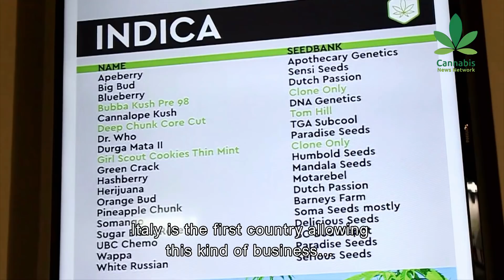Cannabis Light: High CBD, Low THC. A New Hype? | Cannabis News Network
Cannabis Light is the latest cannabis hype coming out of Europe, where several countries have loopholes allowing the growth and sale of cannabis containing low THC (usually less than 1%) and high CBD levels. It’s already big business.

The loopholes were only discovered a couple years ago. Switzerland was the first country in 2016 to decriminalize cannabis with less than 1% THC as a tobacco substitute.

Italy would follow quickly when a law regulating hemp production went into effect. Originally designed for industrial hemp, the Italian government however, forgot to regulate the hemp flowers.

The difference between Switzerland and Italy mainly being Cannabis Light is regulated as tobacco in Switzerland, while in Italy Cannabis Light cannot be ‘smoked or eaten’.

To really understand the green wave Cannabis Light is producing, we went on a road trip to Cannabis Light farms in Switzerland and Italy.